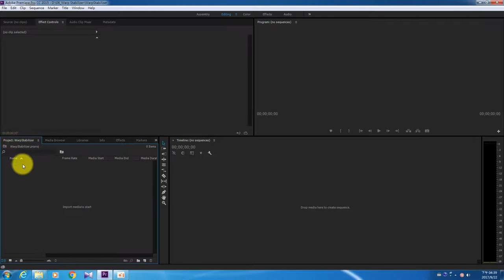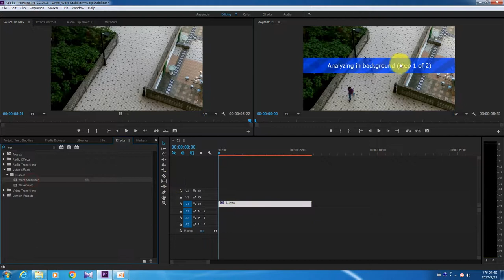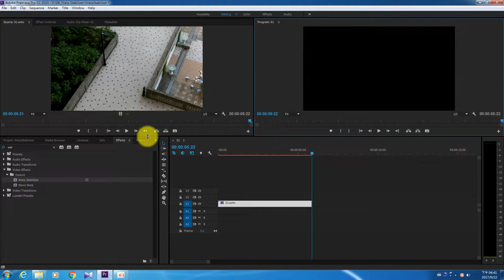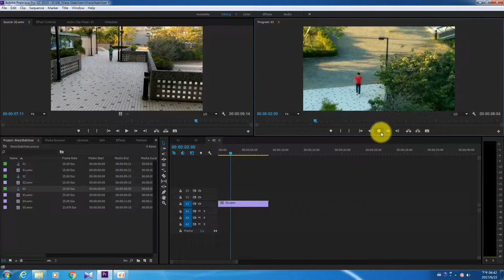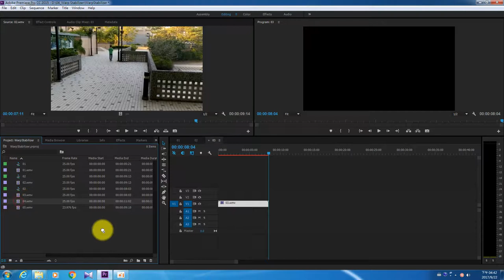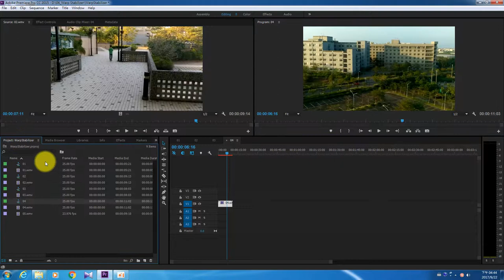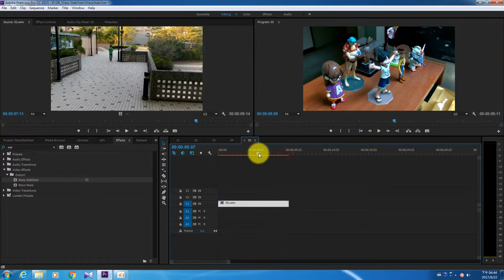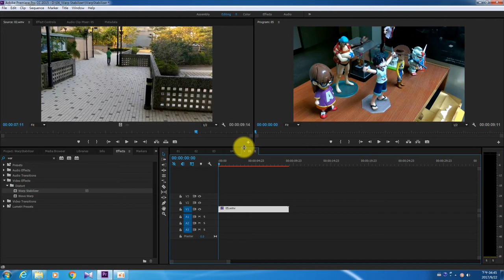Premiere Pro 教學：06 Warp Stabilizer 手震/晃動修正晃動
以上教學內容屬於本人所有，轉載請「務必」事先告知並註明出處。